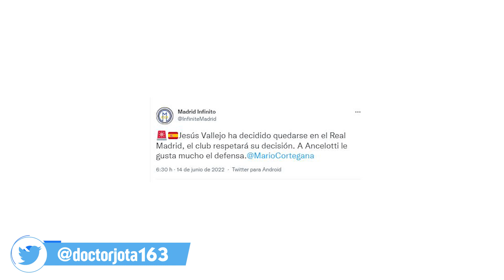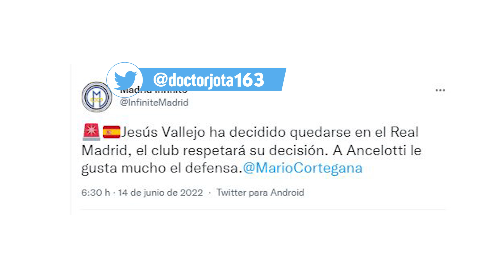¡NO SE VA A IR! | El crack que, contra todo pronóstico, SE QUEDA EN EL R.Madrid